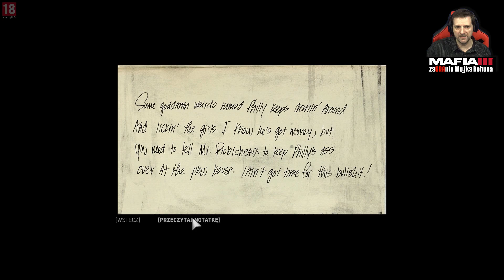MAFIA III - #17 "Bzykalnia"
Polecam również playlisty gier sensacyjnych serii "zaGRAnia Wujka Bohuna"